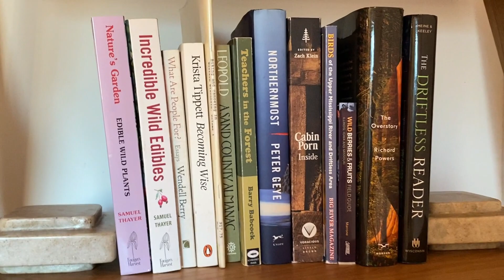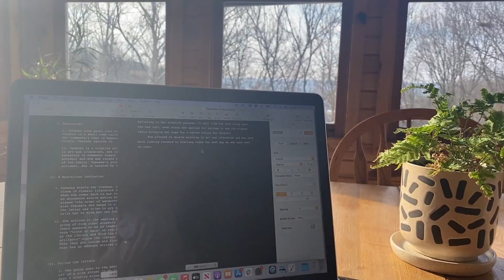an escape to the woods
Hey Lovelies ~ a few weeks ago I took a short solo trip out to a cabin near the Mississippi River and spent some time relaxing and writing, it was nice to be in the woods for a couple nights. Thought I would bring you along for the journey ~ the song is "never forever" from my album "Iridescent Mind"

Thanks so much for supporting my channel xoxo ♡